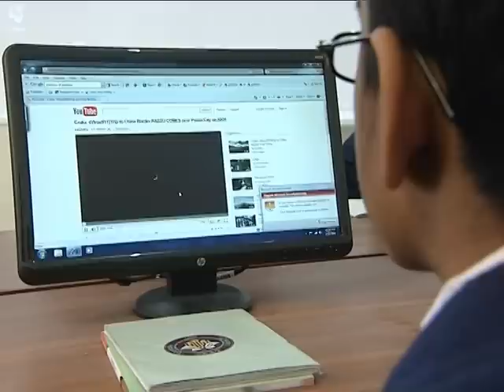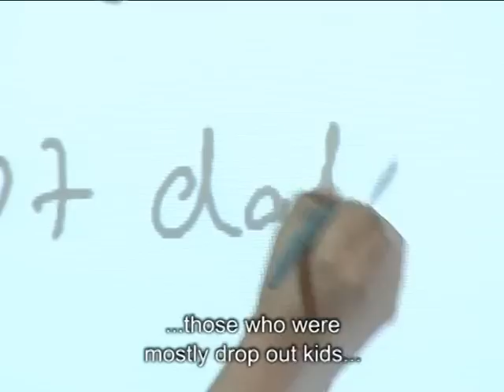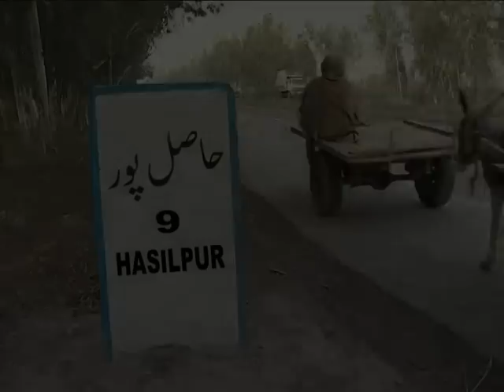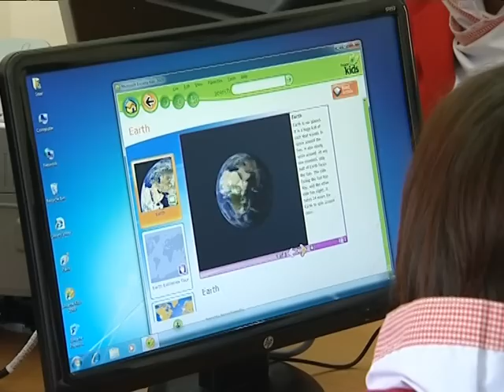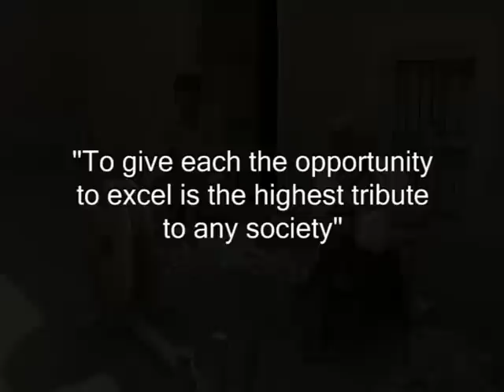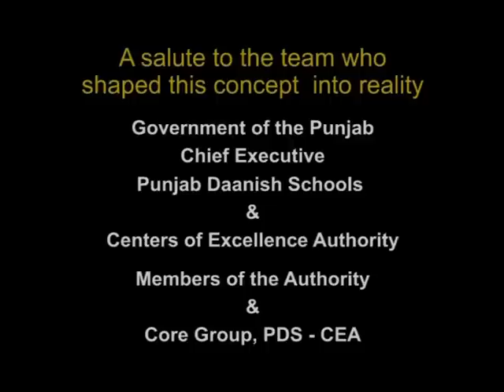Daanish Schools Documentary